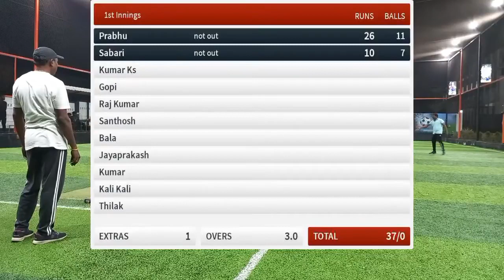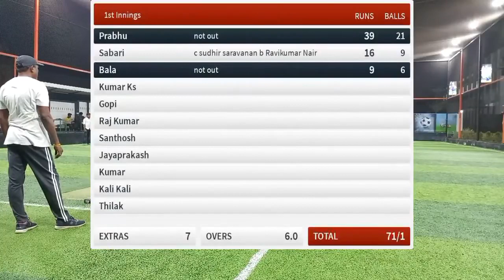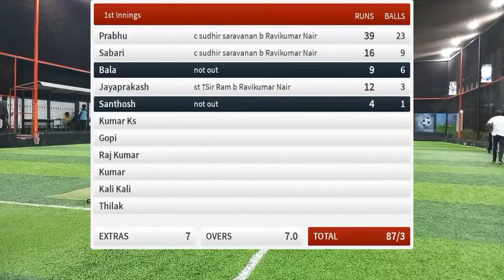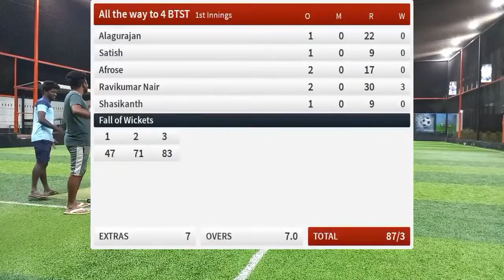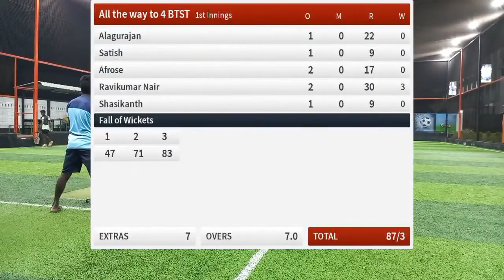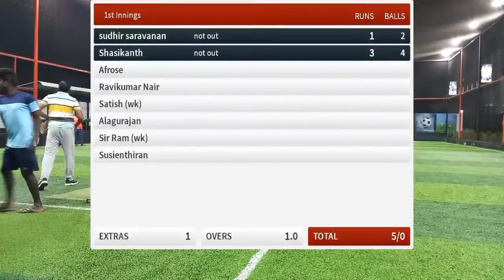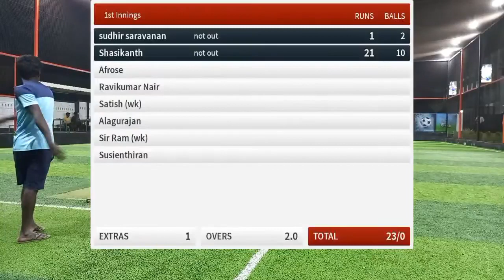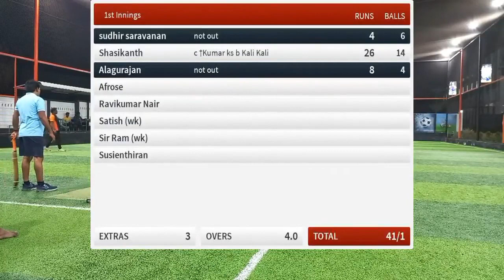Cool CC vs All the way to 4 || Blasters Trophy || League match